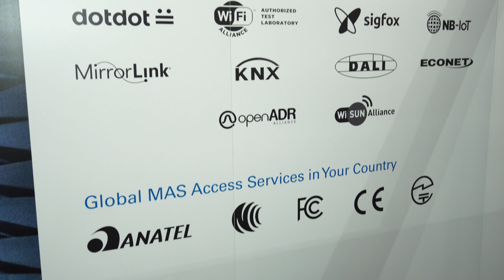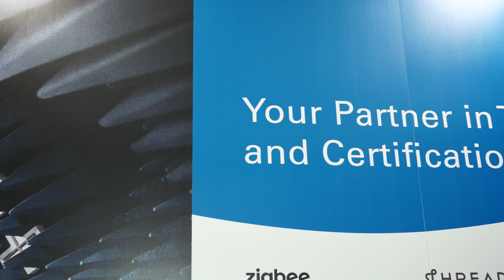Throw Away the Rule Book When Testing for 5G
5G is changing the wireless world. TÜV Rheinland’s wireless expert, William Graff, discusses the various challenges brought on by 5G and how the “rule book” for proper Testing and Certification will be changed.